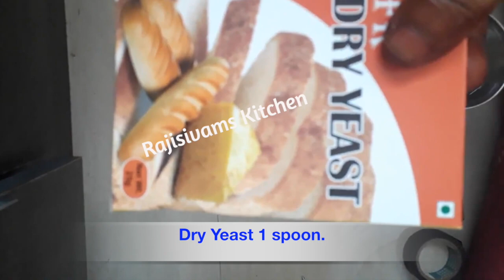வீட்டிலேயே செய்யக் கூடிய எளிய கொசு விரட்டி|கொசுப் பொறி | Mosquito Trap.